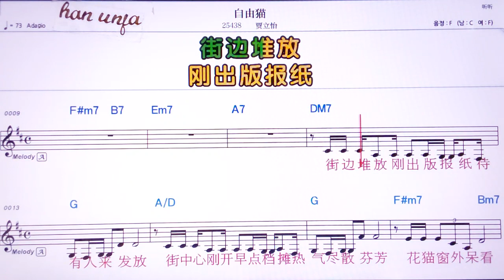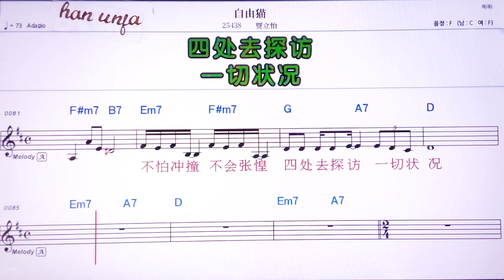💖쯔여우마오/ 쟈리이 👍MR,노래방, 악보, 코드,Karaoke With Sheet Music